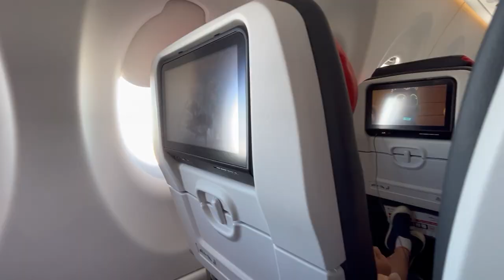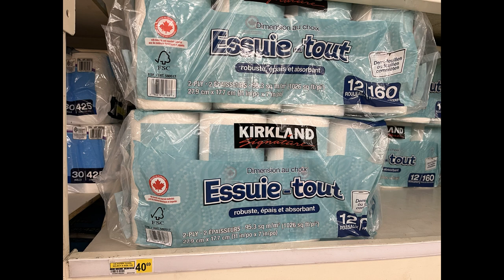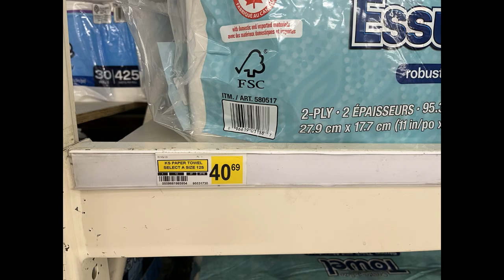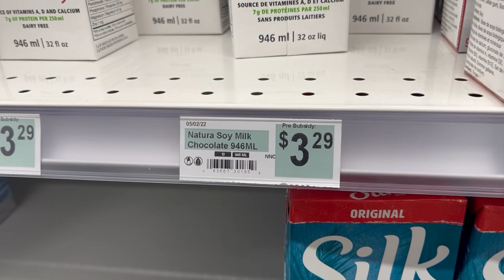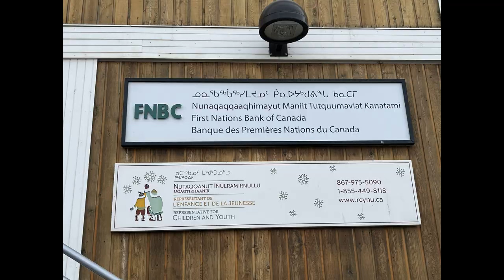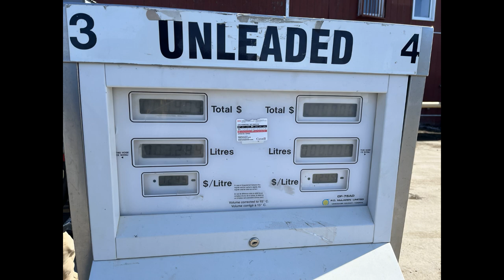加拿大北極Nunavut之旅第2集 (Terrence's Nunavut Tour Ep. 2)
Nunavut之旅：第二集
這集節目將會同各位進入當地超級市場，研究一下Iqaluit的物價是否如外界所想像的咁貴，和介紹一些遊客去到當地必定要知道的小貼士。

Fly with Terrence Nunavut Tour Ep. 2
In this episode, Terrence is going to visit a local supermarket and check the grocery price in Iqaluit. Also will bring along some life hacks for tourists.

特別鳴謝 Special thanks to:
Air Canada 加拿大航空

北極地區戶外活動安排：
Inukpak Outfitting